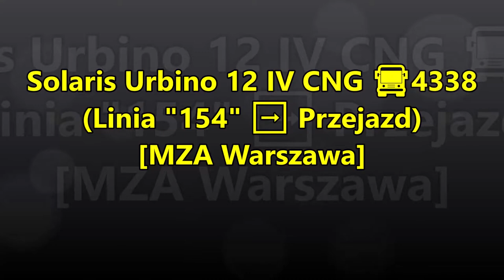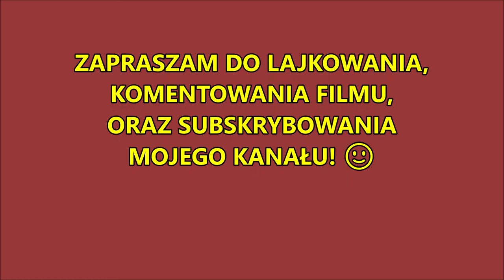Solaris Urbino 12 IV CNG 🚍4338 (Linia "154" ➡ Przejazd) [MZA Warszawa]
Przed obejrzeniem, polecam ustawić jakość na 1080p.

Przejazd na odcinku P+R Al. Krakowska - Okęcie Bussines Park (NŻ).

Dane techniczne:

Rocznik - 2021;

Silnik - Cummins L9N E6 DII 320 (325 KM);

Skrzynia biegów - Voith D864.6 (4 biegi);

Norma spalin - Euro 6;

Zajezdnia - R-2 "Kleszczowa".

Film przygotowałem, wykorzystując program Windows Movie Maker.

Before the watching, I recommend set the quality  to 1080p.

Riding on section P+R Al. Krakowska - Okęcie Bussines Park (on request).

Technical data:

Produced year - 2021;

Engine - Cummins L9N E6 DII 320 (325 HP);

Gearbox - Voith D864.6 (4 gears);

Exhaust standard - Euro 6;

Bus depot - R-2 'Kleszczowa'.

I prepared this film, using the Windows Movie Maker programme.